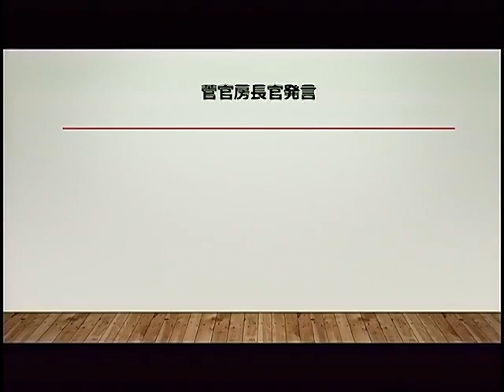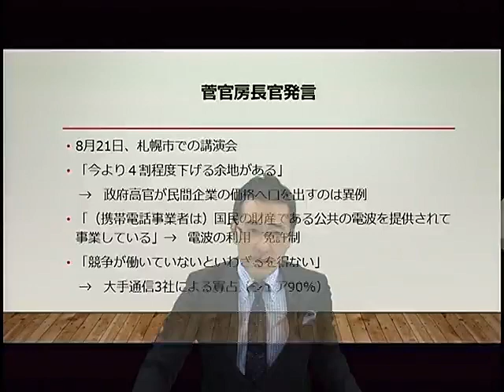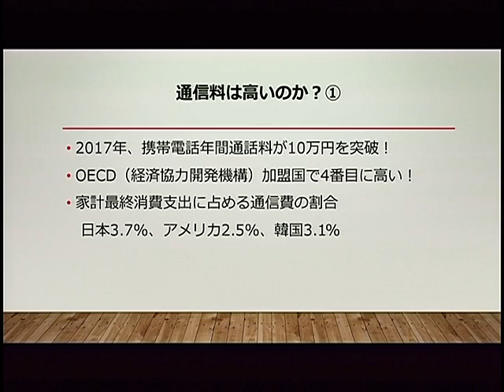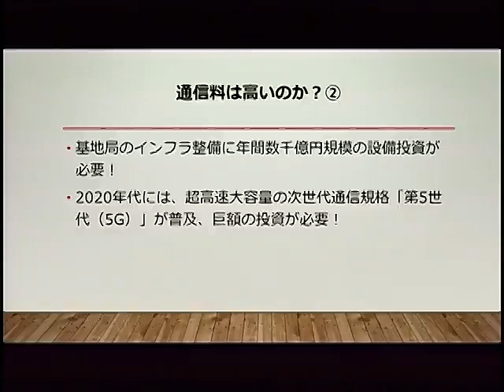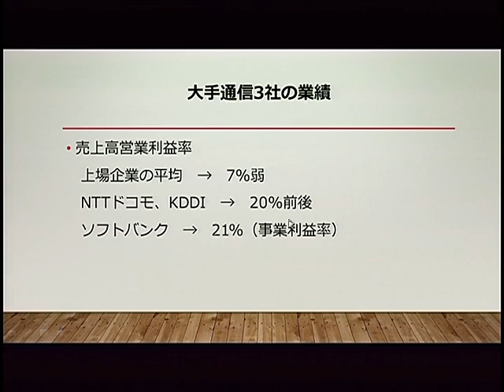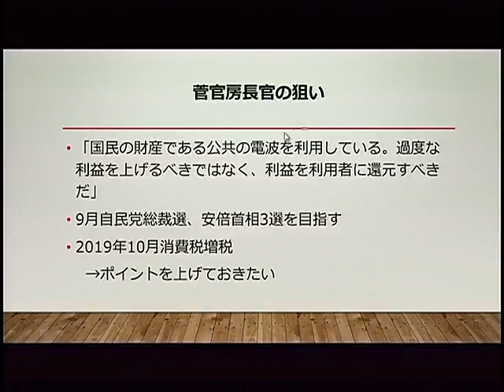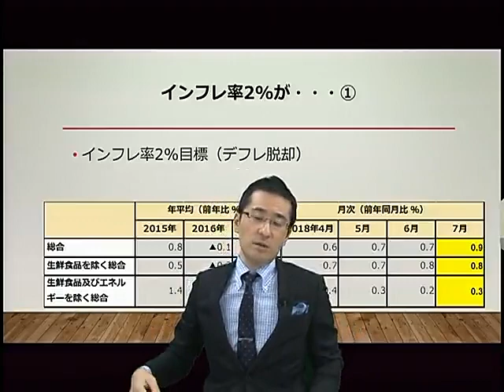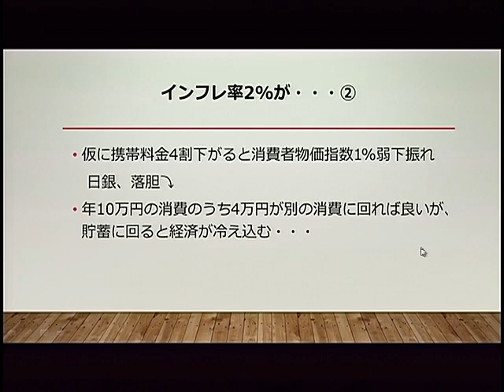菅官房長官、「通信料4割引き下げ」発言 エコノミスト・森田龍二の経済・会計時事解説 第16回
森田龍二LEC専任講師が、経済・会計を中心に時事ネタを解説していきます。